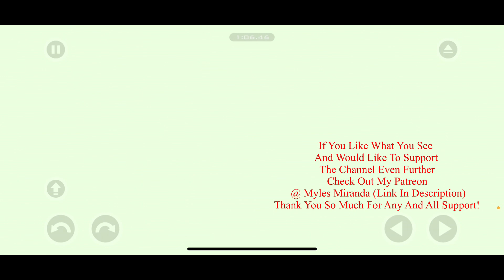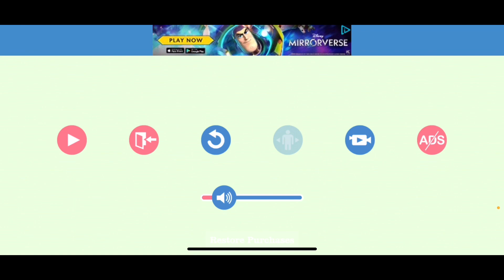We’re Back Baby! | Happy Wheels